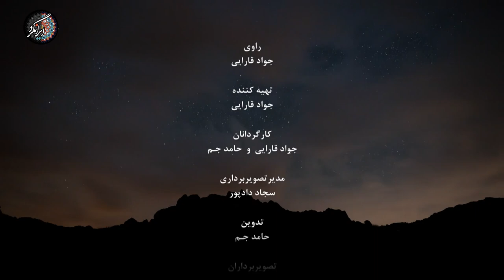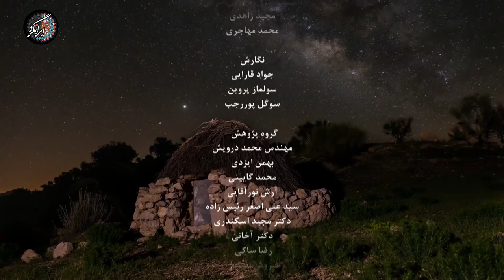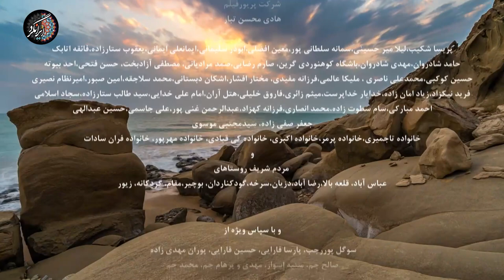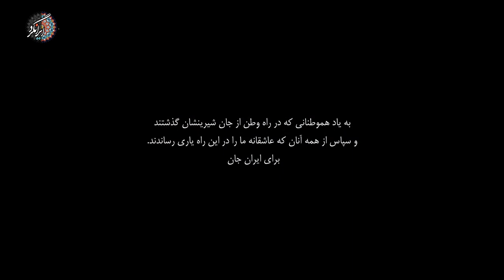ایرانگرد 1400 | قسمت دهم | زندگی با شاهسون‌ها| Irangard | Shahsavan , Loresan | Full HD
این مستند فاخر سعی دارد با نگاهی متفاوت در معرفی طبیعت بکر شهرهای مختلف ایران و زندگی در میان عشایر و مردمان ییلاقی و روستا نشین، شهرها و روستاهای ایران را به مخاطب بوسنیایی زبان معرفی کند.

جواد قارایی تهیه کننده «ایرانگرد» برای تهیه این اثر فاخر با یک تیم فیلمبرداری به شهرها و نقاط مختلف ایران اعم از شمال، جنوب، شرق و غرب کشور سفر کرده و روایت زندگی فردی شهرنشین را به تصویر می کشد که برای رسیدن به آرامش، به دل طبیعت و آدم های کوه و جنگل و صحرا پناه برده است.

در قسمت دهم از ایرانگرد 1400 جواد قارایی پس از همراهی با ایل شاهسون به زندگی با این ایل با اصالت پرداخته و تجربه زندگی با ایشان را با ما به اشتراک می‌گذارد.

بیوگرافی جواد قارایی مجری ایرانگرد

تحصیلات او رشته زمین شناسی می باشد و دارای فوق لیسانس این رشته بوده که آن را از دانشگاه تهران دریافت کرده است

از مجریان تحصیل کرده و کاملا مسلط بر کارش که سال ها برنامه ایرانگرد را بر روی آنتن شبکه یک برده است

در هفت مهر 1357 چشم به جهان گشوده است زمانی که نوجوان بود فعالیت ورزشی خود را در شهر دماوند آغاز کرد و کم کم به کوهنوردی و گردشگری علاقه مند شد

زمانی که در حال کوهنوردی بود به روستاهایی می رسید که مردم آن بسیار مهمان نوازی داشتند و با آنها صحبت می‌کرد و به مشکلات آنها گوش میداد

فرهنگ‌ آنها برایش بسیار جذاب بود و تصمیم گرفت که از مسافرت های خود فیلم تهیه کند